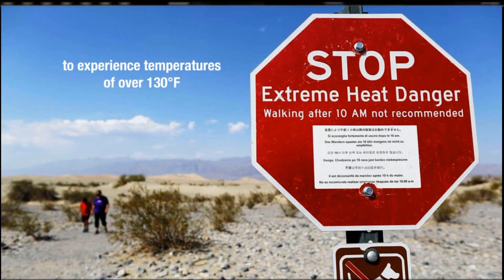[MOCKUP] Bee and PuppyCat: Lazy in Space on Adult Swim (September 30, 2023)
This video has clearly been marked as a MOCKUP, better described as a fictional/fake TV recording. Please read the channel description for more information.

From one Cartoon Hangover to another.

Copyrighted content used is not owned by me.

Credits:
- Contains video footage contributed by the following website and channels: kimcartoon.to, @Swimpedia
- Adult Swim 2018 screenbug template provided by killua _(via Discord server)_
- WBD 2023 TV-PG Rating CC Bug template provided by ✨Marcy/Susie✨ _(via Discord server)_
- DVR effect made by Adrick00 _(via DeviantArt)_

Notes:
- When I heard that Bee and PuppyCat is continuing with Lazy in Space in 2018, I was so hyped up to watch it. But as the days turned into weeks that turned into months, which turned into what seems like years, I was worried that it was silently cancelled behind-the-scenes. Now in 2020, the show actually continued, and now I get to watch it and see what I'm missing out on.
- To quote from ETAlternative, "Well, Lazy in Space has officially dropped on KimCartoon and I am so excited to watch the whole show from start to finish."
- I actually watched the pilot (on my Nintendo 3DS back when I had it as a teenager), Food Farm, and Beach Cats (my personal favorite so far), and they were really good.

Hardware and Software used:
Video Sequence Editing: Adobe Premiere Pro CC 2023
Storage of Clip: MEGA
Video Editing and Playback Device: KineMaster
DVR Effect: Blender 2.79b.